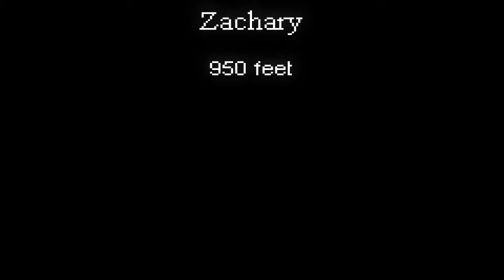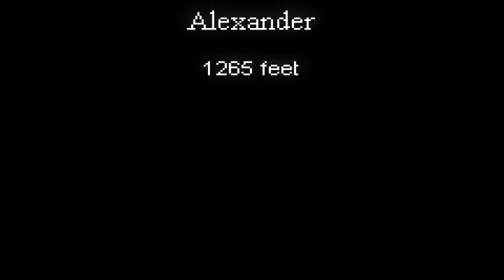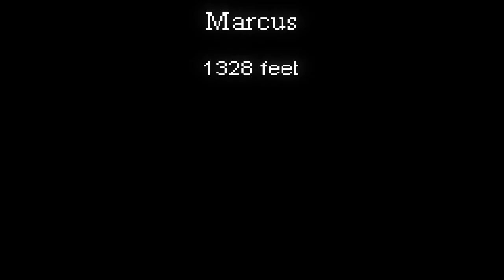AE: TowerClimb #4 [Lava]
You'd think if you've seen one platformer you'd have seen them all. Nope